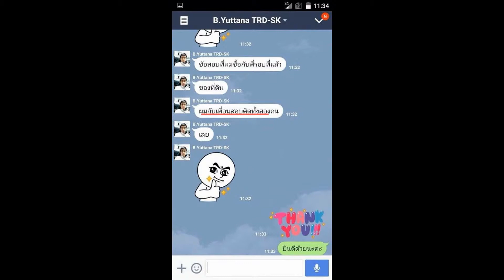Load แนวข้อสอบ นิติกร โรงพยาบาลกำแพงเพชร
- แนวข้อสอบ ความรู้เกี่ยวกับ โรงพยาบาลกำแพงเพชร
- แนวข้อสอบสังคม เศรษฐกิจ การเมือง และเหตุการณ์ปัจจุบัน
- แนวข้อสอบความรู้การเมือง การเมือง เศรษฐกิจ สังคม ประชาคมอาเซียน
- แนวข้อสอบพระราชบัญญัติการสาธารณสุข พ.ศ.2535 และแก้ไขเพิ่มเติม
- สรุปสาระสำคัญของพระราชบัญญัติการสาธารณสุข พ.ศ 2535
- กฎหมายการบริหารราชการแผ่นดิน
- กฎหมายปกครอง
- กฎหมายทั่วไป
- แนวข้อสอบกฎหมายแพ่งและพาณิชย์

Line. ID:bmw4888